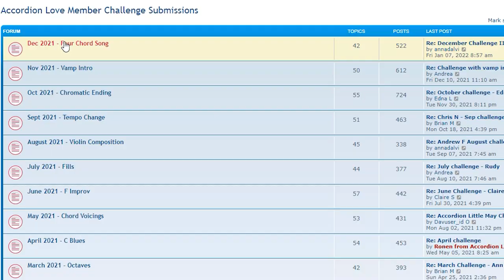Why You Need To Use Extensions | Ending Songs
0:50 Song Ending Examples
1:30 Final vs. Ambiguous Endings
2:46 Two Examples
3:46 What are extensions
4:50 How To Build Extension - Adding Thirds
7:14 Two ways of ending songs using extensions
11:39 A trick to building extensions - Using the fifth
13:10 Practice tips
13:55 Monthly Challenge